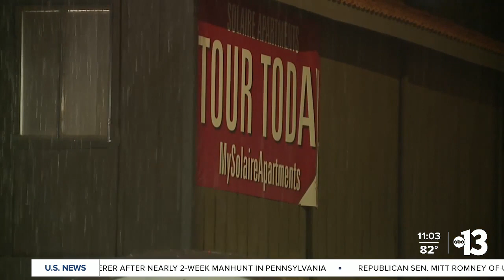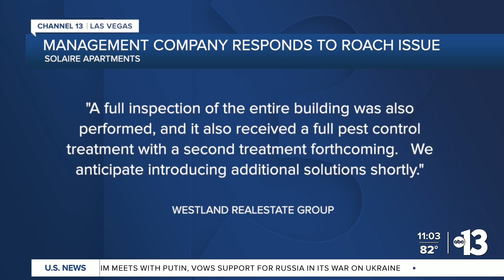‘I can't live like this’: Resident at Las Vegas apartment complex complains of roach infestation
Resident at Las Vegas apartment complex complains of roach infestation. Alyssa Bethencourt reports.